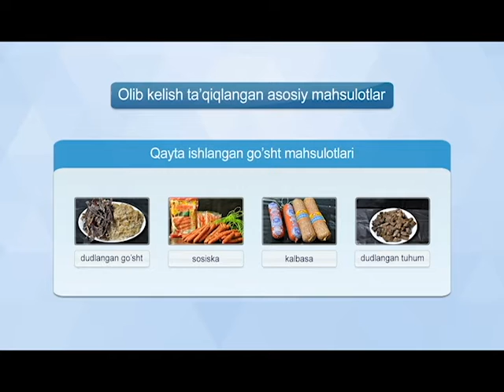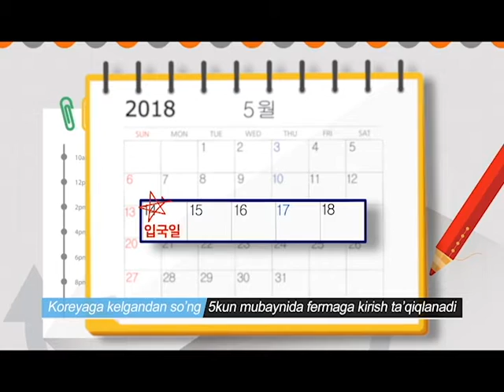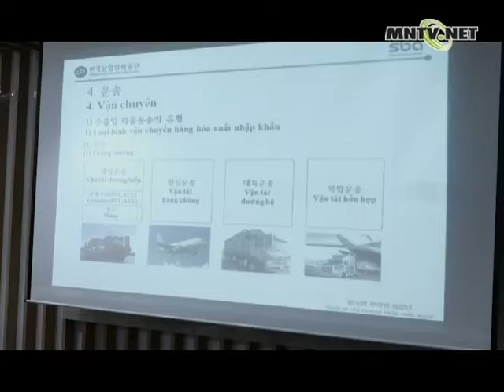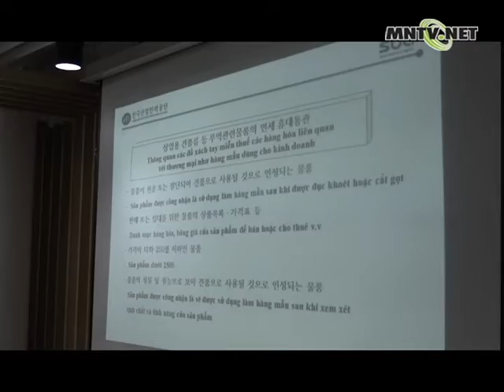[이주민방송MNTV]Chet ellik muhojirlar uchun biznes yuritish tartibi haqida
Shartnomasi tugab o’z yurtiga qaytishnirejalashtirayotgan xorijlik ishchilar uchun biznes trening bo’lib o’tishi haqida eslatib o’tamiz.